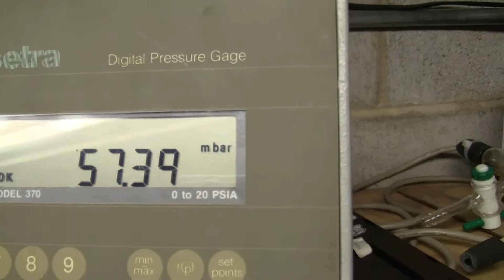Vacuubrand MZ 2D Diaphragm Vacuum Pump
(Item # 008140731 ) Vacuubrand MZ 2D Diaphragm Vacuum Pump, Chemistry Vacuum System. 120v, 60Hz, 3 amp. 2.0 cu m/hr.

New and Used Science, Analytical and Pilot Plant equipment